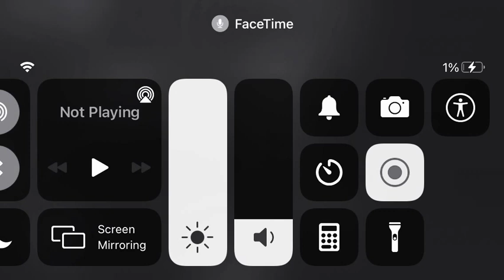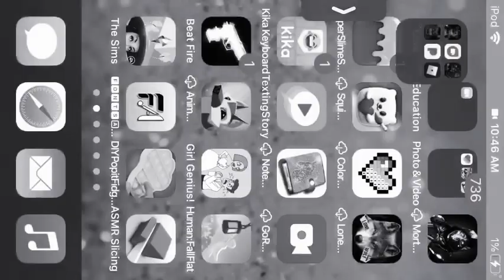Pls don’t watch at night